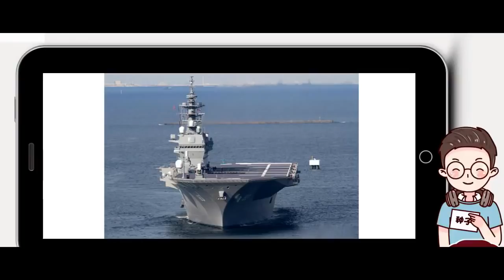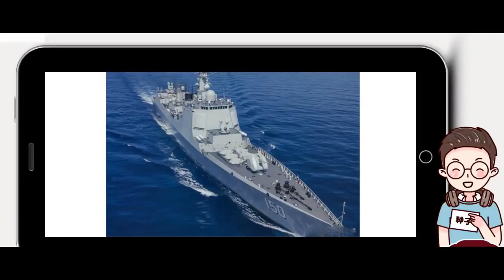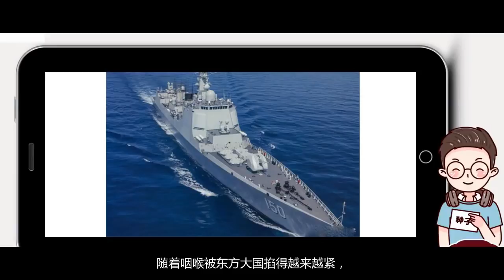日本难织“防华网”：刚拉拢越南，缅甸就与中国军演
内容论点可能会引起你的不适！
如有新观点，请留言讨论
请理智发言，文明发言！